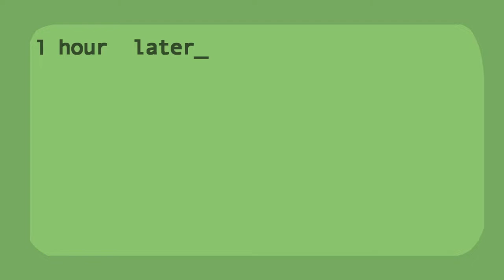Fleeing The Complex Rank:International Rescue Operative